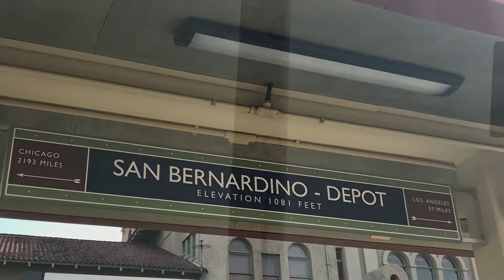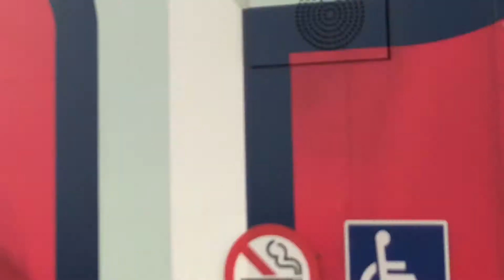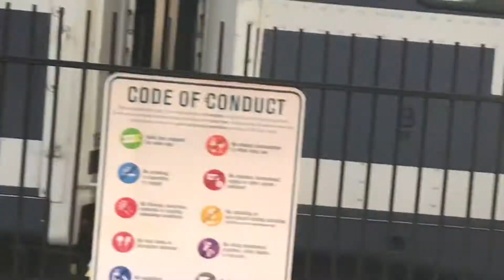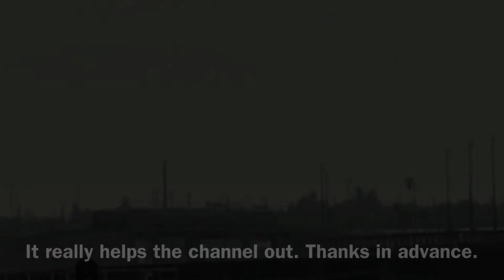2/16/2021 Metrolink BNSF UP Trains at SB Station